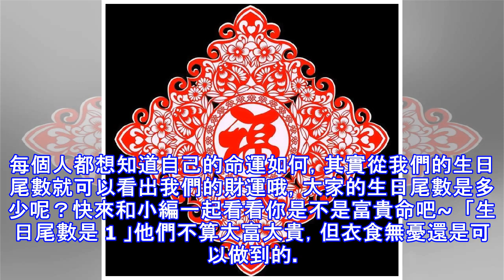這幾個生日尾數的人竟然越來越富有！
每個人都想知道自己的命運如何，其實從我們的生日尾數就可以看出我們的財運哦，大家的生日尾數是多少呢？快來和小編一起看看你是不是富貴命吧~  「生日尾數是 1 」他們不算大富大貴，但衣食無憂還是可以做到的。但是如果想要進入到更高的生活層次，還需要努力地拼搏，雖然掙錢的過程很曲折，但是前途是非常光明的。他們是很善良、很為他人著想的那種人，不僅想要自己的生活越過越好，還會帶著家人、親戚朋友一起賺錢。他們的家庭氛圍很好，很和諧，到了晚年，還能享兒女的福，越活越年輕。   「生日尾數是 2 」他們的家境很普通，可以說是輸在起跑線的那種人，父母給不了他任何助力，但是他們自己很勤奮，很踏實，一點點的進步，不斷...